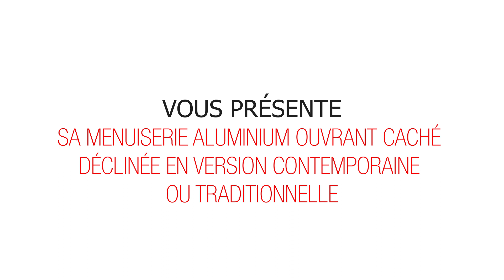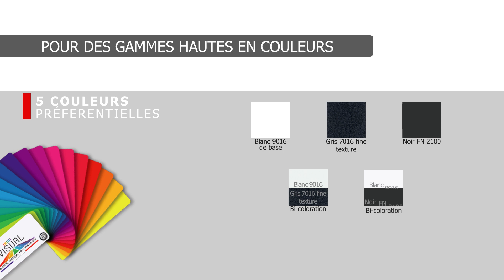Fenêtres aluminium ouvrant caché Visual et Temporal / Les Menuiseries Françaises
VISUAL et TEMPORAL sont les 2 gammes de fenêtres aluminium à ouvrant caché de Les Menuiseries Françaises.
Vous avez le choix entre esthétique contemporaine ou plus traditionnelle. Ces deux menuiseries offrent du confort thermique, un apport de lumière naturelle grâce au concept novateur de l'ouvrant caché et ses 4 joints d'étanchéité.